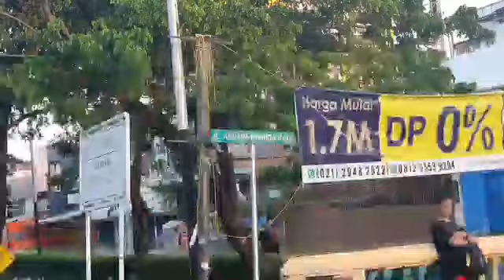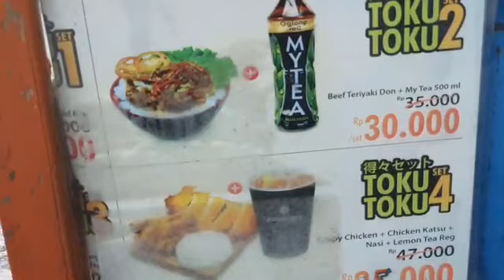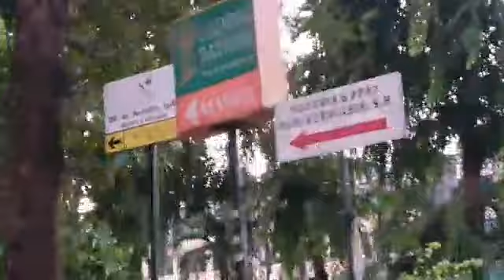Selamat dari terjebak banjir terbesar di Kelapa Gading Jakarta.